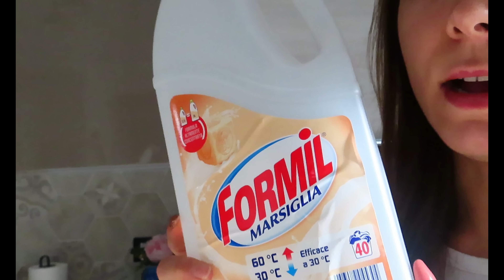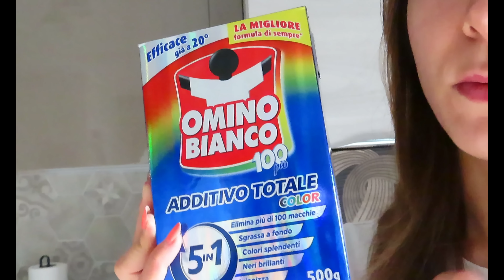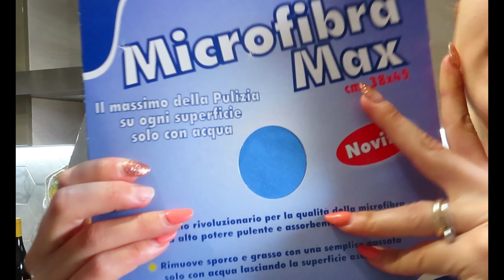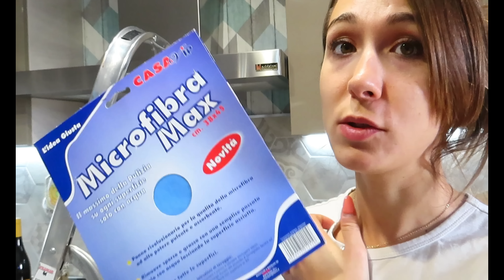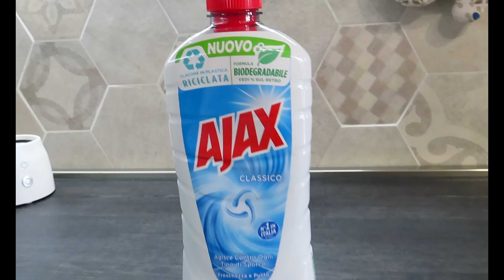PULIZIE PRE-NATALIZIE A ZONE/ CUCINA/ ORGANIZAZZIONE CUCINA E ADDOBI NATALIZI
Per il montalatte

🟡SHEIN link diretto CODICE DEL 15% SU UNA SPESA MINIMA DI 39 EURO DA UTILIZZARE SUL SITO "Q3martorana"

CREDIT MUSIC:
Video Link httpsyoutu.beXRNHJpzyH74